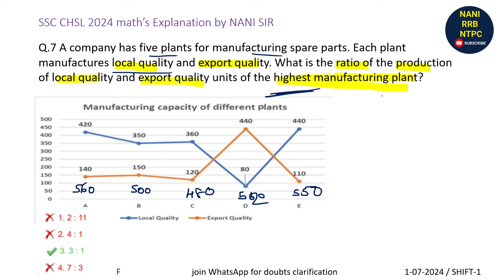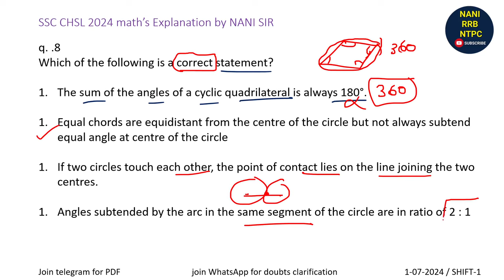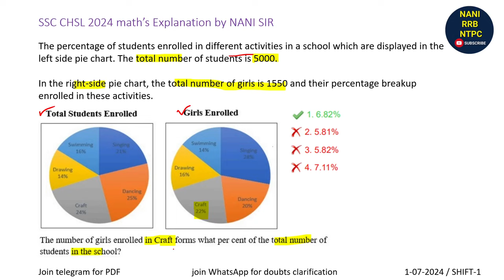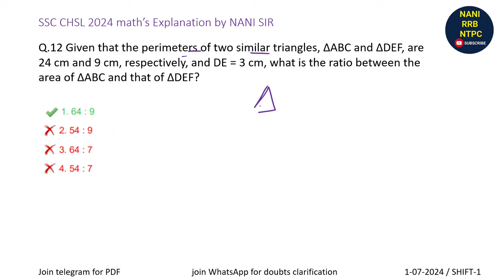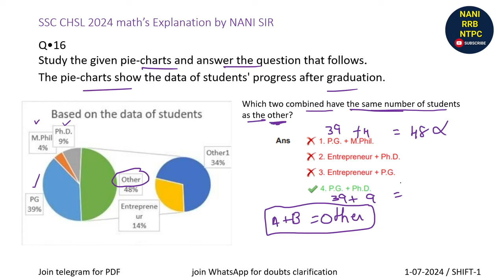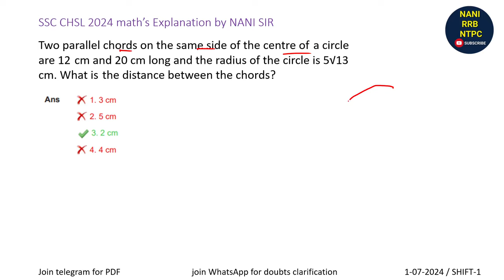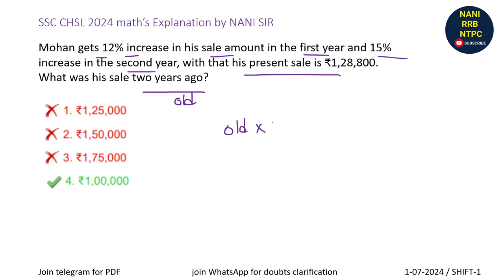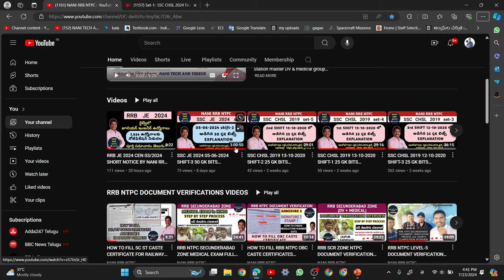SSC CHSL 2024 maths 01-07-2024 SHIFT-1 DAY 1 BY NANI SIR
ssc chsl
chsl analysis
ssc chsl analysis today
chsl review

3rd shift analysis today
chsl analysis

chsl
ssc 1st shift paper 2024
ssc chsl exam review 2024
chsl 2 july

chsl
english chsl
ssc chsl 2024 exam analysis
chsl 2024
chsl gk
chsl gk gs class 2024
chsl maths

chsl 2024
chsl gs
ssc mts english topic wise weightage

general intelligence ssc chsl 2024
selection post answer key 2024
ssc chsl imp questions 2024
ssc chsl important questions
ssc chsl information 2024
ssc chsl ka question paper 2024
ssc chsl most expected questions 2024